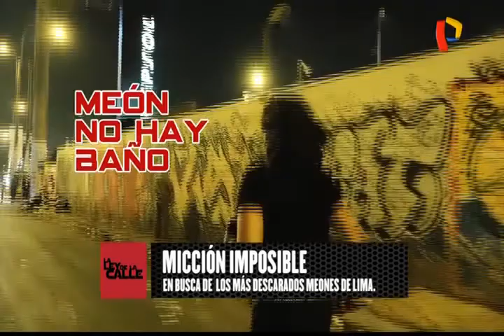Micción Imposible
La Ley de la calle.